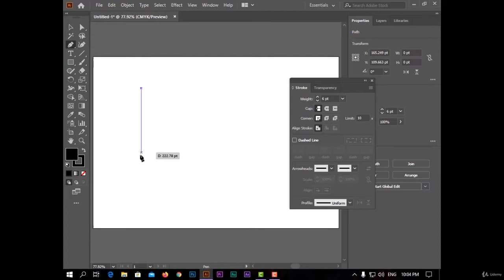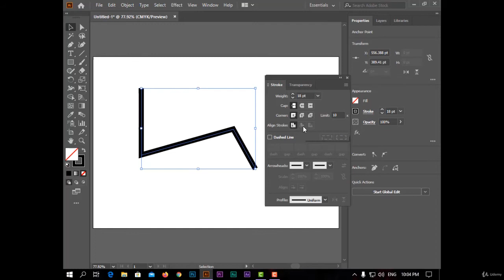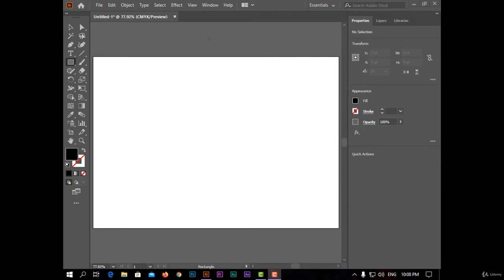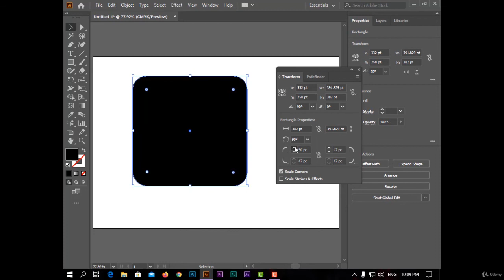Learn Graphic Designing || Part 49 || Being Entertainer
Graphic design is the process of communication and problem-solving through the use of photography and illustration. The field is considered a subset of visual communication and communication design, but sometimes the term "graphic design" is synonymous.
Vector Portrait, Adobe Illustrator, 2021,Vector Art, Vector Illustration,Speed Art,
How To Download, Paid Udemy, Courses, for Free,

Today Graphic Designing is the very vast and future generated tool forb all Generations including professionals and students too.
Learn
1) Adobe Illustrators
2) Adobe Photoshop
3) Adobe Lightroom
4) Adobe Indesign
5) Adobe Audition
6) Adobe Premiere Pro